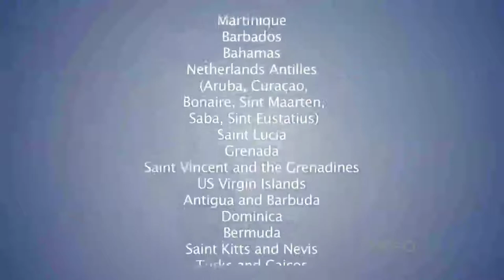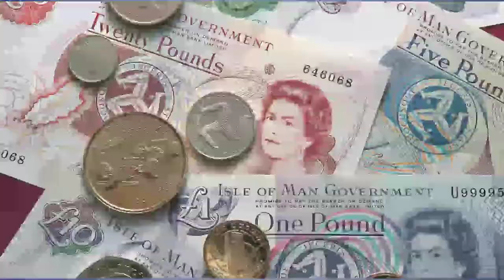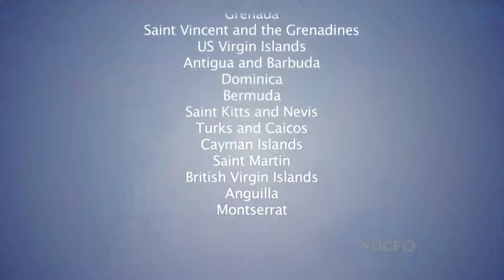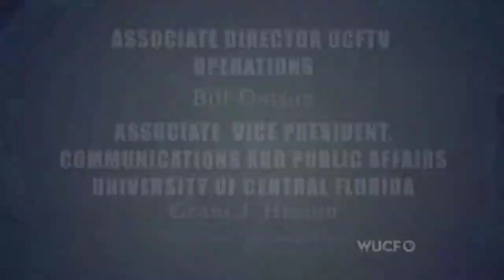Global Perspectives: Peter Long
The Isle of Man has some economic lessons to share with the big countries of the world. (2012)